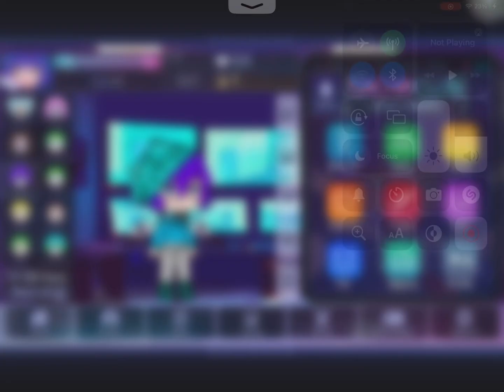How to make Chloe and Lucas on gacha club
Gift for @snowy8031!